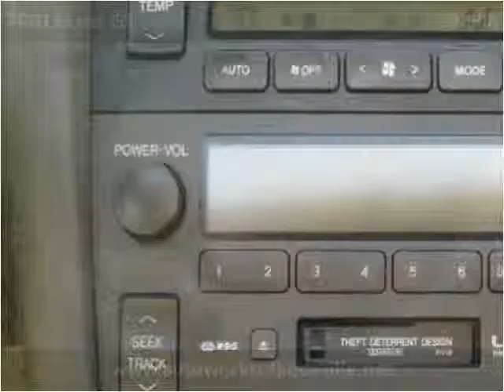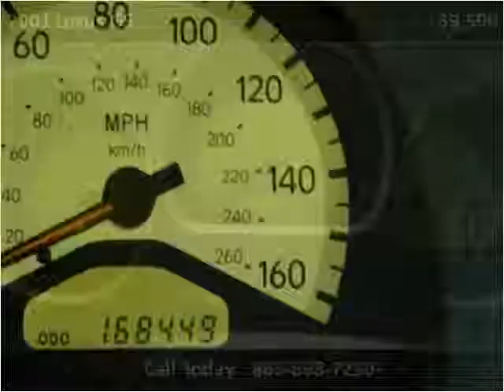2001 Lexus GS Used Cars Knoxville TN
This 2001 Lexus GS is available from Autoworks of Knoxville.